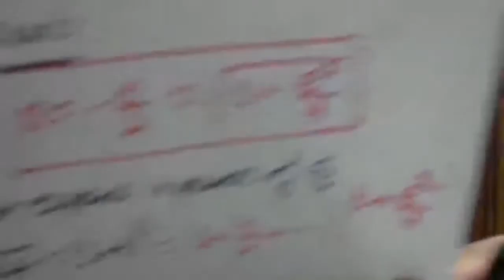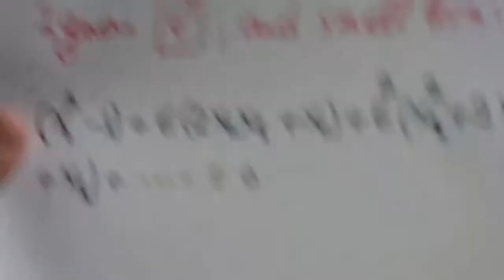Lec. 4, 562 Math, Perturbations Theorem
الرياضيات التطبيقية Applied Mathematics
Second Term, 2021